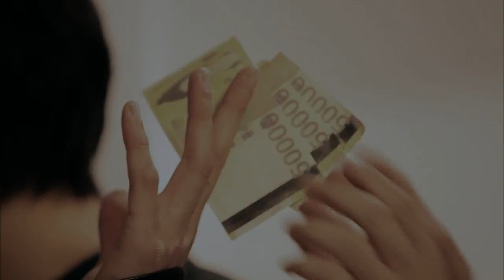처용 Ep.08 : 다시는 아빠 속상하게 안할게요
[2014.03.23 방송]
성폭행 미수 현장, 죽은 자가 보내는 강렬한 데드사인!
낡은 지하실에서 범행이 이루어지려는 찰나, 철문이 서서히 핏빛으로 물드는 끔찍한 현상에
범인은 사색이 되고. 다음날 약물 과다 투여로 쇼크사한 또다른 사건이 발생한다.
여러 사건의 교집합을 찾던 광수대는 한 여학생의 사연에 주목하게 되는데...